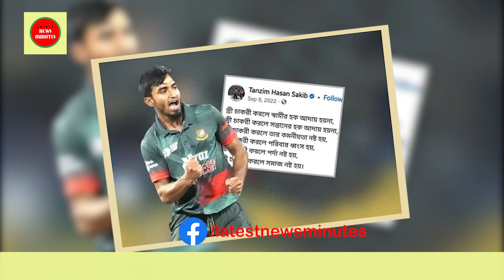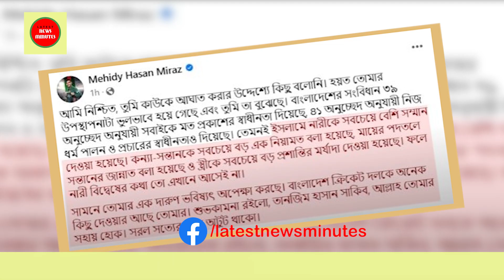বিসিবি থেকে সতর্ক করা হয়েছে তানজিম সাকিবকে || Tanjim Sakib | BCB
সামাজিক যোগাযোগমাধ্যম ফেসবুকে নারীদের নিয়ে নেতিবাচক মন্তব্য করা নিয়ে ভুল স্বীকার করেছেন তরুণ পেসার তানজিম হাসান সাকিব। এর পরপরই বাংলাদেশ ক্রিকেট বোর্ড-বিসিবি থেকে তাকে সতর্ক করে দেয়া হয়েছে। মঙ্গলবার (১৯ সেপ্টেম্বর) দুপুরে মিরপুরে গণমাধ্যমকে এমনটি জানিয়েছেন ক্রিকেট অপারেশন্স চেয়ারম্যান জালাল ইউনুস।

LATEST NEWS MINUTES